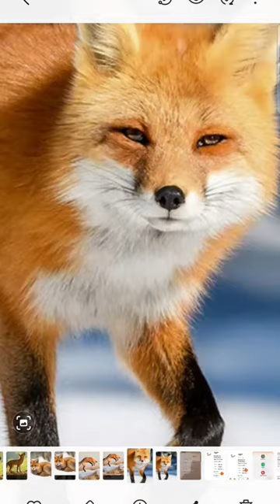March 9, 2024